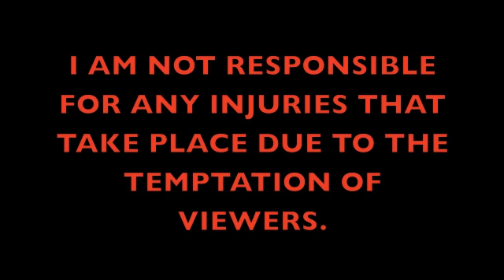Liquid Nitrogen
A few experiments with liquid nitrogen. I will be putting up more LN2 videos soon.